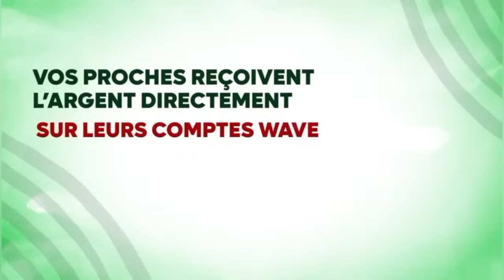Mariage Codou Série Famille Senegalaise, 2e Attaque De Codou Accompagnée De Son Mari, Ambiance bou…